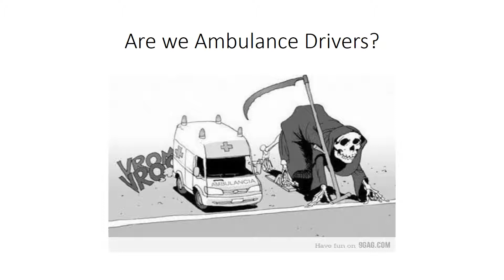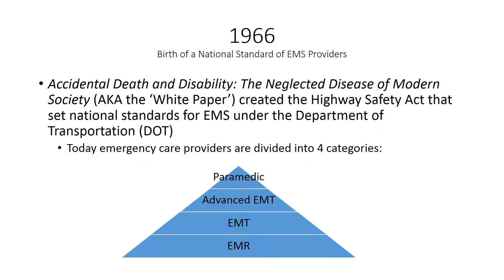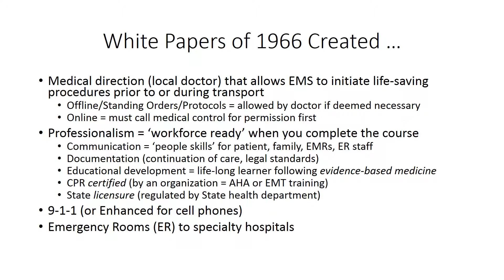Chapter 1 Intro to EMS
Introduction to EMS Systems